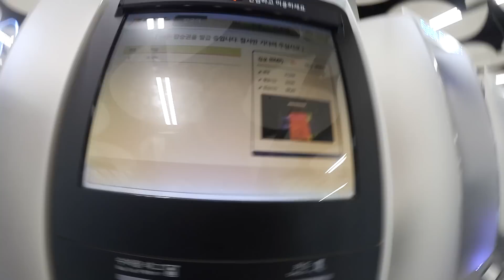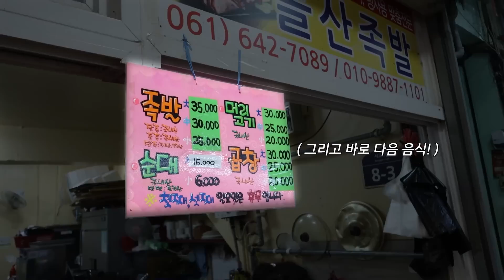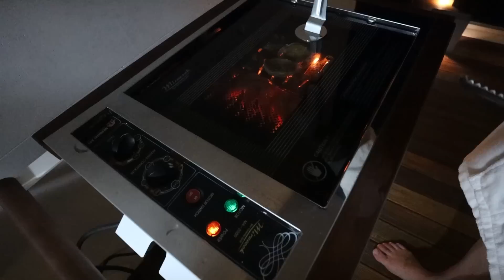24시간 하루종일 전라도 여수3끼 먹방 간장게장 양념게장 꿀빵 매운돼지갈비찜 족발 삼겹살 포트앤포트 korean mukbang eatingshow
24시간 하루종일 전라도 여수3끼 먹방 간장게장 양념게장 꿀빵 매운돼지갈비찜 족발 삼겹살 포트앤포트 korean mukbang eatingshow

■매주 일,월,수,금 오후9시15분 실시간 최초공개로 영상이 업로드 됩니다

해콩이 여러분 안녕하세요 상해기입니다!
여러분 오늘은 전라도 여수에서 3끼 , 여수세끼 먹방입니다

옛부터 음식하면 전라도라고 했던거 다들 아시죠? ㅎㅎ
이번에 좋은기회가 생겨서 전라도 여수에서 가장 핫하면서
떠오르고 있는 풀빌라에 초대를 받아서 다녀왔습니다
(여러분들을 위한 숙박권 이벤트도 잔뜩 준비했으니 끝까지 시청해주세요)

제 가장 친한 친구인 나바코리아 스포츠모델 챔피언 박상원과 함께 했구요
아름다운 숙소와 여수의 유명하고 맛있는 먹거리들을 하루종일
먹는 영상이니 재밌게 봐 주세요

*포트앤포트 풀빌라
주소: 전남 여수시 돌산읍 백초길 28-58 포트앤포트 풀빌라

-이벤트 참여방법 및 당첨상품
1.포트앤포트 풀빌라에 오고싶은 특별한 사연
2. 포트앤포트 풀빌라에 오고싶은 재밌는 이유 를
댓글로 인스타아이디와 함께 남겨주시면 6분 선정 숙박권 제공
(숙박권은 23.1월.31일까지 평일에 사용가능한 스카이포트3인, 하이엔드3인 총 6분 입니다)

- 이벤트 참여기간 및 발표일
참여기간 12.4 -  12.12 까지
당첨자 발표 12.13 (고정댓글과 대댓글로 동시에 남겨드립니다)

*꽃돌게장1번가
전남여수시봉산2로 36

-메뉴
꽃게정식 35,000
왕꽃게정식 45,000
갈치조림정식 33,000
꽃밥정식 30,000
꽃게탕 35,000
어린이 수제 돈까스 9,000
전복장 5,000
새우장 5,000
갈치조림 15,000
꽃밥 15,000

*여수전통서시장
- 돌산족발
족발 대 35,000 , 중 30,000 , 소 25,000
순대 15,000 머리고기 대 30,000 중 25,000 소 20,000
곱창 대 30,000 중 25,000 소 20,000

- 한꾼에88
매운돼지갈비찜 대 60,000 중 50,000 소 40,000